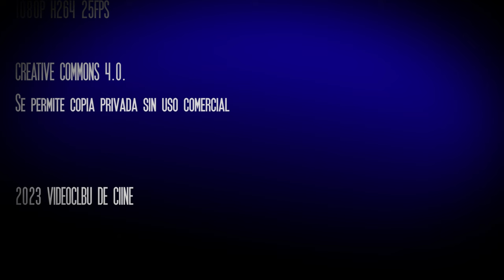LAS CRÓNICAS DE ¡HORROR... EL HORROR...! LA REVIEW DE THE MARVELS - Marvel Studios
Las Crónicas de ¡Horror... el horror...! está dedicado a la review de la película THE MARVELS de Nia DaCosta, con Brie Larson, Teyonah Paris e Iman Velami como protagonistas.